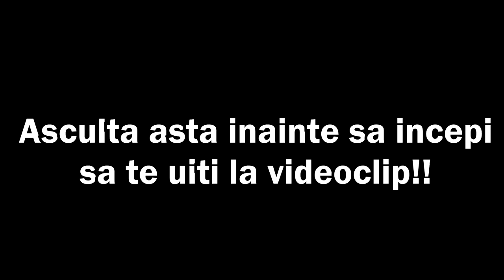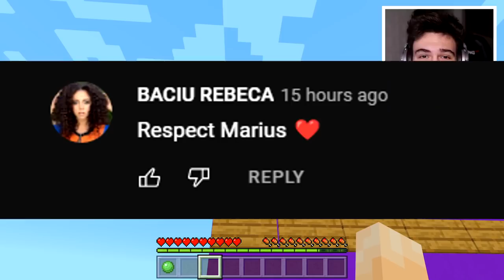NU ALEGE CHESTUL GREȘIT în MINECRAFT ! (Squid Game, GTA 5, Momo, FNAF, Granny, Yeti, Anconda)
2000 in 24 ORE ? ⏰👍👍⏰

NU TE JUCA MINECRAFT LA ORA 3 DIMINEAȚA ! (Momo,FNAF, Jeff The Killer, Herobrine, The Nun, Granny)

NU INTRA ÎN ACEST VILLAGE DIN MINECRAFT LA 3 DIMINEAȚA ! (FNAF Freddy, Momo, Jeff The Killer)

CE SE AFLĂ ÎN CHEST-UL GIGANTIC DIN MINECRAFT ? (Cartoon Cat, Huggy Wuggy, Kissy Missy, Mickey Maus)